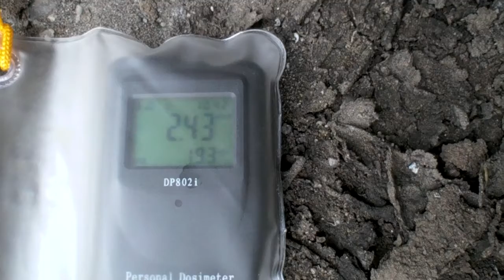Japan, Kashiwa City Office Radiation check June 22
Since Kashiwa City's Mayor decided not to take any action, I decided to check out the City Office.  This first reading is taken in "their" parking lot, which is also shared by the public bike parking lot.